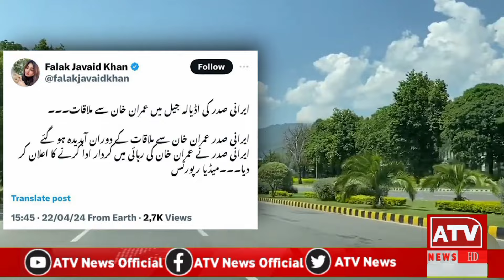Big News! Irani Sadar Ke Imran Khan Se Mulakat | ATV NEWS